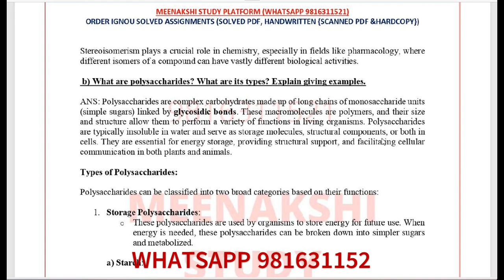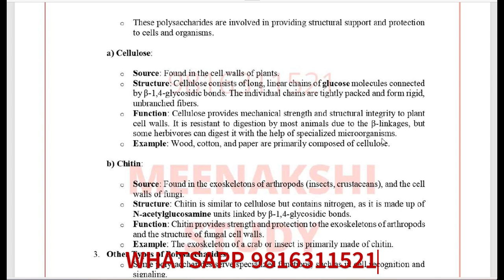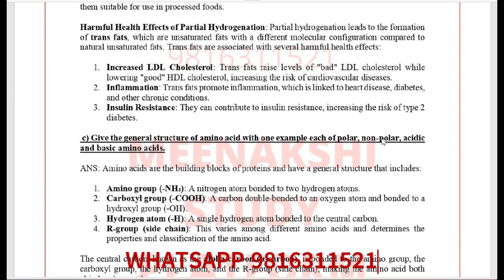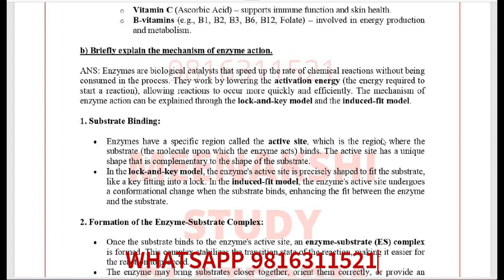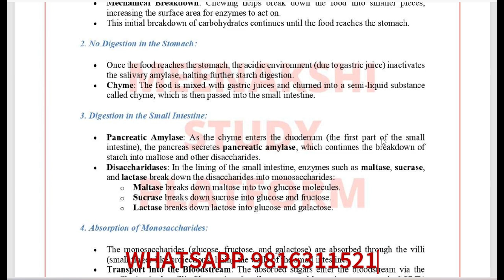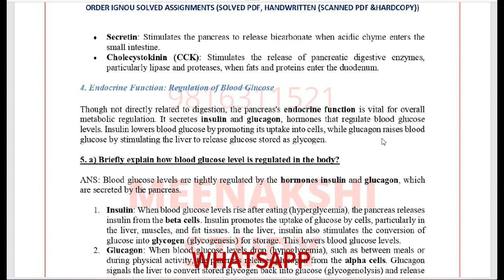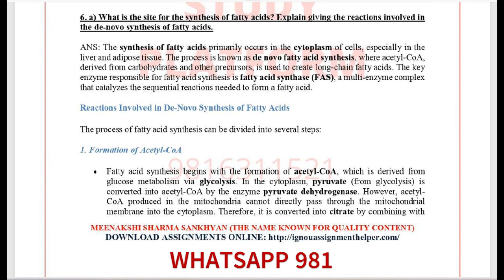"✅ MFN-002 Solved Assignment - 2 | Nutritional Biochemistry (MFN-002) | TMA-2 | IGNOU 2024-25 📚"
Here’s the Solved Assignment for Nutritional Biochemistry (MFN-002), Assignment Code: MFN-002/AST-2/TMA-2/24-25! 📝 Perfect for students looking for expert solutions and a deeper understanding of the subject. 🔬 This video covers all the important topics and detailed answers for your TMA-2. Don’t stress over deadlines – we’ve got you covered! 💯